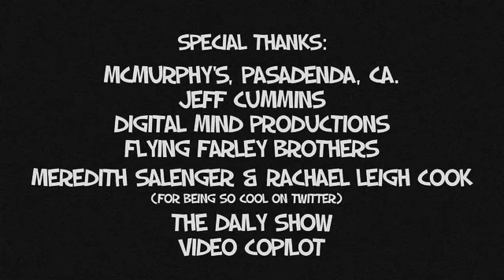Episode 18: Two Guys Drinking At A Bar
" Lost... Or Missing..."   -   Paul and Kevin try to find something else to watch on television..."

Stars comedy veterans Kevin Farley and Paul Preston in a episodic series created by Mike J. Nichols.

Featuring original music by Shane Tassart

Series Info: Simple, seemingly uncomplicated comedy layered with social commentaries on media, pop culture and some seriously offbeat twists gives "Two Guys Drinking At A Bar" a welcome push for Internet Televison that brings back memories of old school Saturday Night Live laughs.